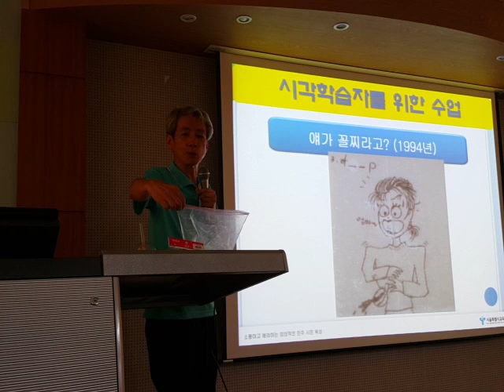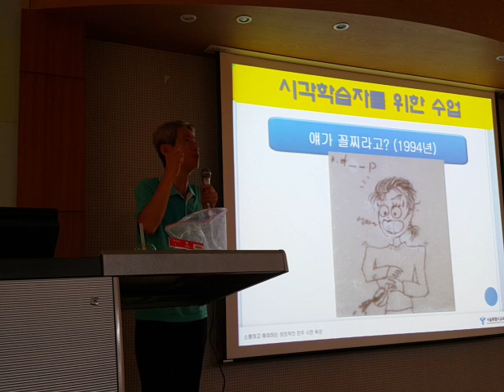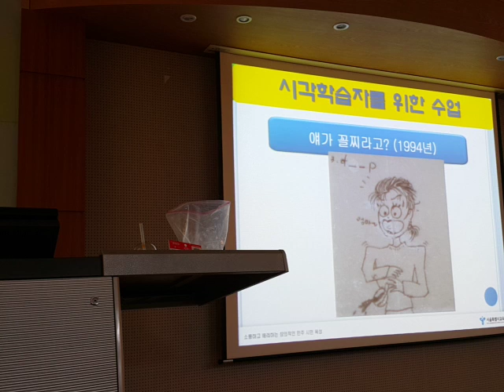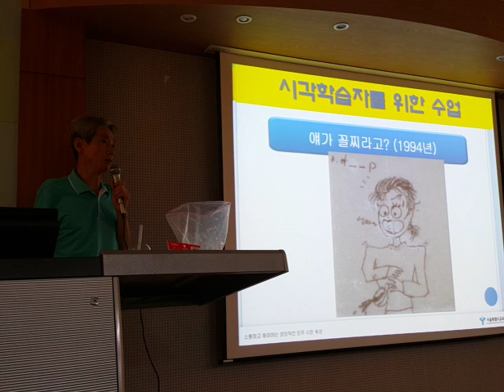수업 중 간단한 간식을 주는 의미